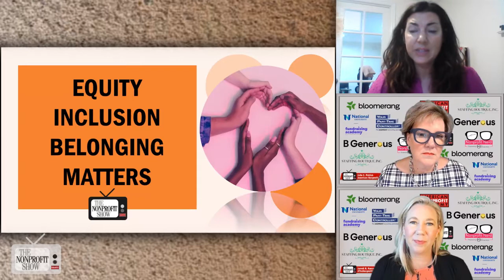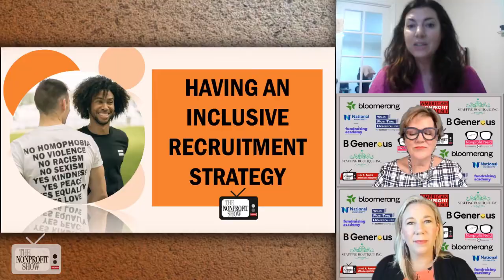Recruiting And Retaining NPO Staff Best Practices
Centering your nonprofits hiring and retention efforts on equity whereby everyone is invited to the table and made to feel welcome is a key to building a team. Joelle Kanshepolsky explains how inclusive recruitment, panel interviews, expanding networks and fostering belonging can start small and grow. / . . .This is a recent episode of The Nonprofit Show --the Nation’s daily live streaming telecast where the Nonprofit and Social Impact Community comes together each weekday discussing important topics-- from money to management to missions.